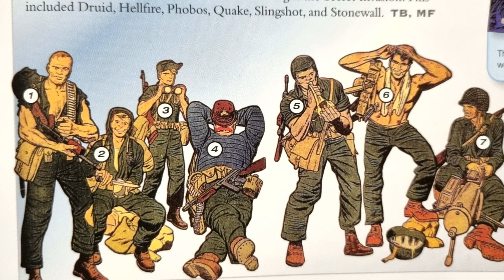Marvel: Howling Commandos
here is another a video that i did of these soldier, howling commandos, so i hope you all really enjoy it